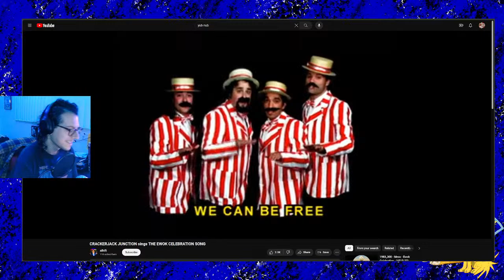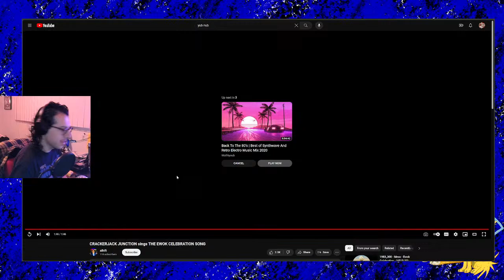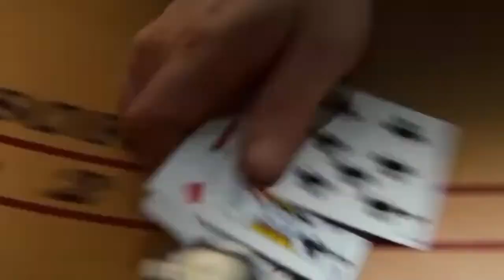Jedi Survivor + morebin @ Twitch.tv/cask_vel